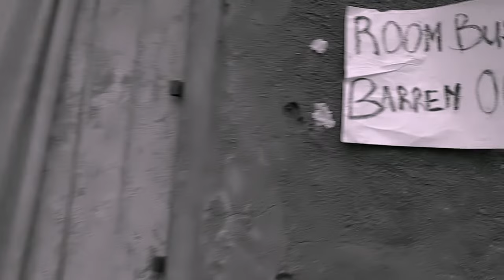Waali Official music video by Jean Peace